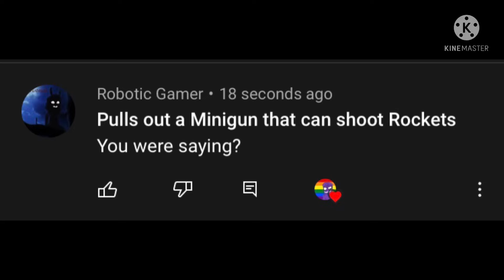"Are you dumb"